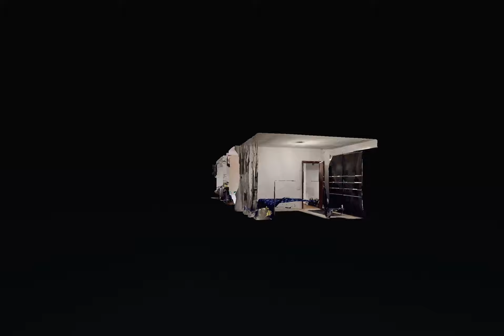Apartament cu 2 camere de vânzare în zona Muncii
Doresc sa va prezint o propietate oferita spre vanzare de agentia noastra.
Apartamentul se afla intr-o zona aproape centrala si anume langa Stadionul National, intre 2 parcuri: National si IOR situandu-se la demisolul unui imobil cu 5 etaje finalizat in 2015.
Este decomandat si compartimentat foarte bine profitandu-se la maxim de suprafata utila de 50mp. Se vinde mobilat si utilat iar electrocasnicele sunt marca premium.
Desi este pozitionat la demisol, este foarte luminos mai ales in prima jumatate a zilei fiind orientat catre rasarit. Intimitatea nu lipseste datorita faptului ca geamurile sunt ionizate (nu se vede de afara inspre interior) si sunt dotate cu obloane. Ideal pentru cineva care doreste discretie si senzatia de refugiu,siguranta.
Pentru mai multe detalii si vizionari va stau la dispozitie.